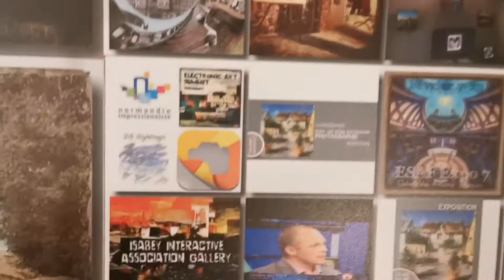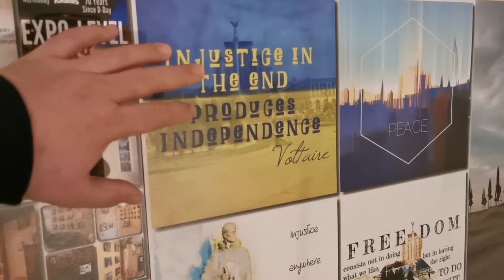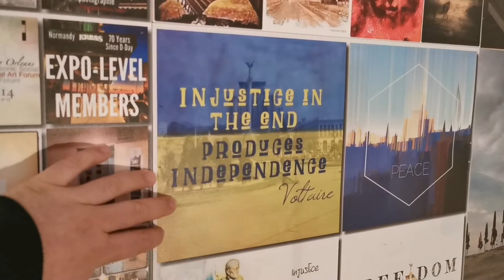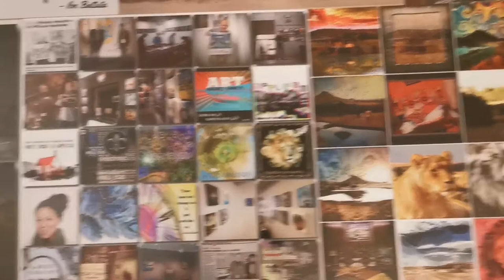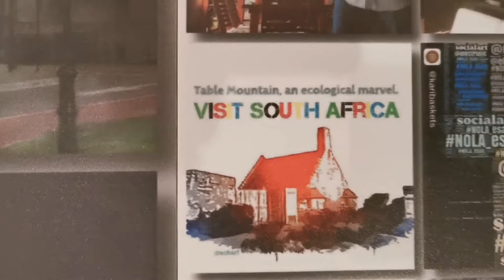Making Art History Happen!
Greetings from Honfleur! This is our second video on the electronic social art movement, and how we are using it to "make art history happen." This phrase may be interpreted in two ways! Both of these interpretations are correct. We are looking at the past, learning about and discovering art history, and in the process, we are making history happen for the next generation.